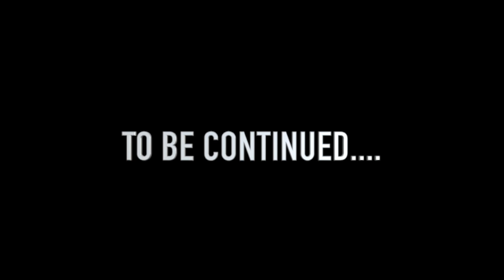Rhodes update : old fractures, new friends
Sweet, depressed Rhodes went to foster home yesterday, and followed his foster mom everywhere. Today he went back to the vet for xray of his legs, as he was unable to walk, and needed to be carried everywhere. He maybe 6 months but he is 60 lb and that became a chore!
Xray revealed broken bones and fractures legs, but they all healed incorrectly, causing him pain and walking problem. Pain meds are definitely helping him, as Rhodes started playing with his foster siblings and also kept wagging his tail.
Day 2 showed progress. Let's see how the week goes.
Fostering saves lives!!!